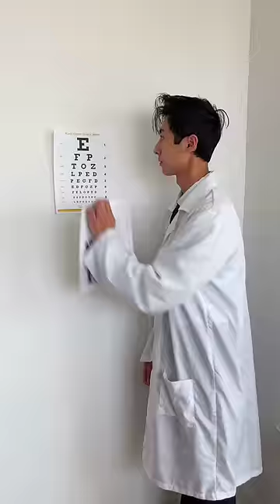WHEN STRAY KIDS FANS VISIT THE EYE DOCTOR 🤓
Hey Alan Army! This video is called When Stray Kids Fans Visit the Eye Doctor. Are you a STAY?